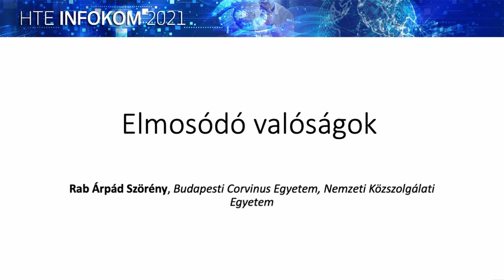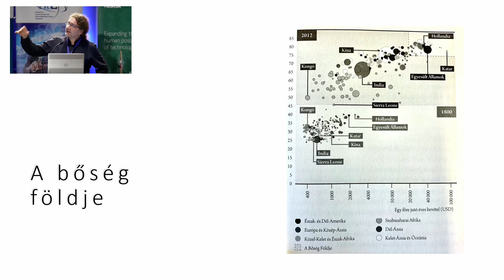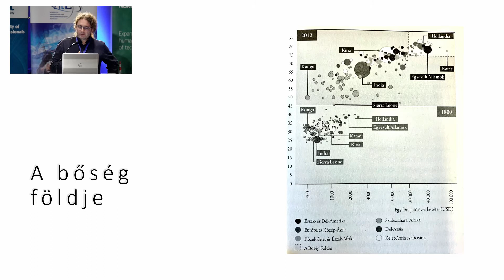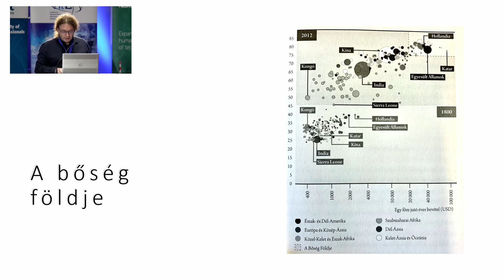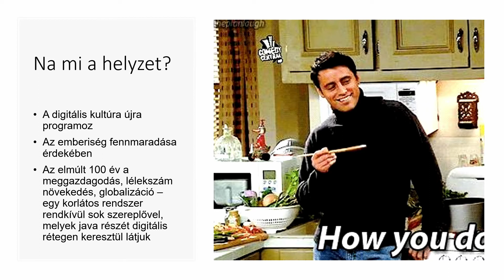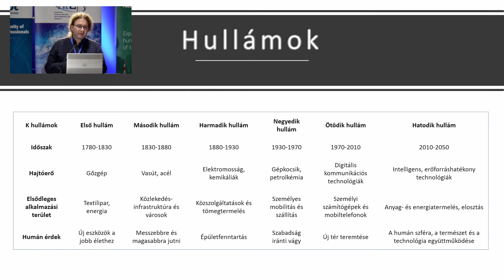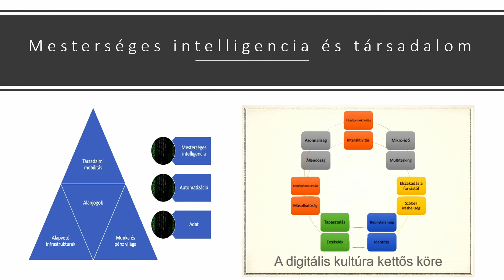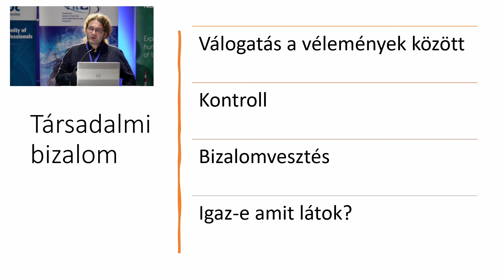Rab Árpád Szörény - Budapesti Corvinus Egyetem, Nemzeti Közszolgálati Egyetem: Elmosódó valóságok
A távközlés jövője – a fejlődés kihívásai és lehetőségei
HTE Infokom Scientific Seminar